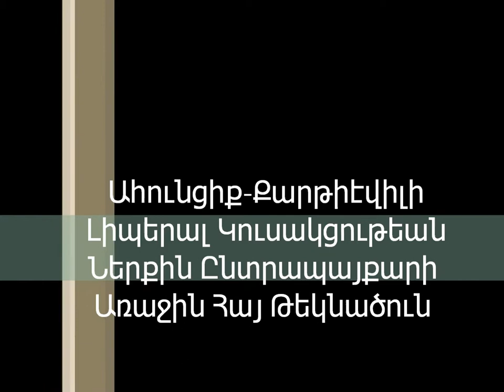Viken Attarian Armenian Interview Part 1 Introduction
Part 1 of an interview on politics conducted by Varty Tanielian